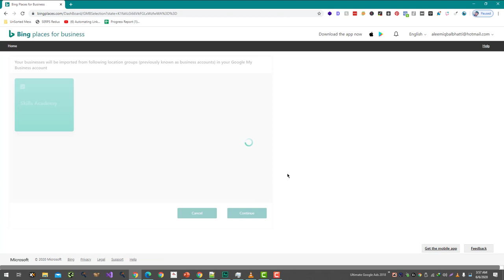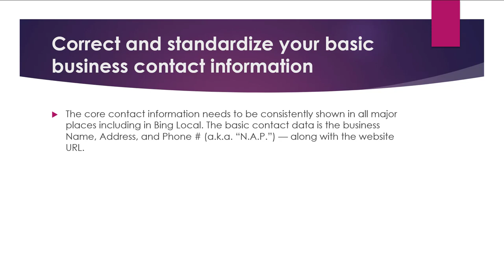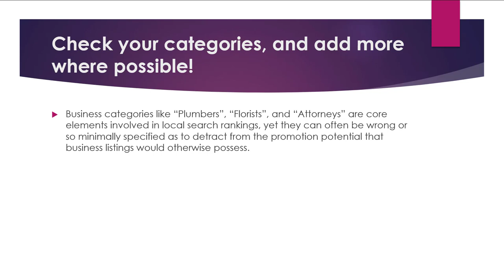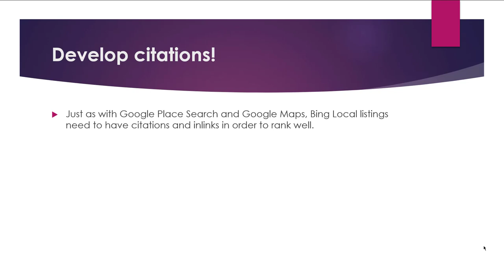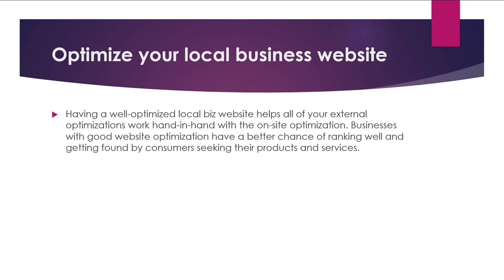How to Optimize Bing Places Local SEO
Bing Places for Business is a free tool offered by Microsoft's Bing search engine that allows businesses to manage their online presence on Bing and other Microsoft platforms, such as Bing Maps and Outlook.com. Optimizing your business listing on Bing Places can help improve your local SEO, which is the process of optimizing your online presence to rank higher in search results for local searches.

Here are some tips for optimizing your Bing Places listing for local SEO:

Claim your business listing: If you haven't already claimed your business listing on Bing Places, you should do so as soon as possible. This will allow you to update your business information and manage your online presence on Bing.

Complete your business profile: Make sure to fill out all of the information about your business, including your business name, address, phone number, and website. Use your business's actual name, address, and phone number (known as NAP) to ensure that the information is consistent across all online platforms.

Use relevant categories: Select the categories that best describe your business and its services. This will help Bing understand what your business does and make it easier for customers to find you when searching for relevant products or services.

Add photos and videos: Visual content can help attract the attention of customers and improve the user experience. Add high-quality photos and videos of your business and its products or services to your Bing Places listing.

💥💥Vieo Chapters💥💥
00:00 Universal SEO Tool
00:48 Building Dofollow Comment Backlink
03:50 Building Dofollow Forum Backlinks
14:32 Ending